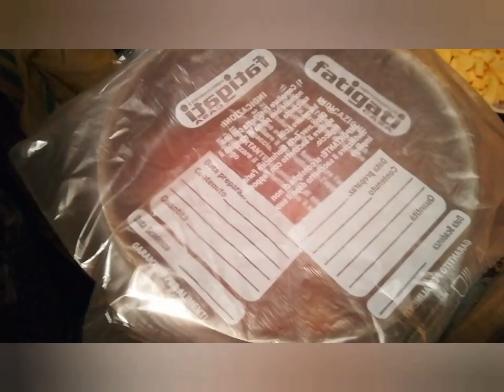ضلعة اللحم الغنمي مبخرة في الكوكوط ومحمرة في الفرن مرافقة مع الخضر